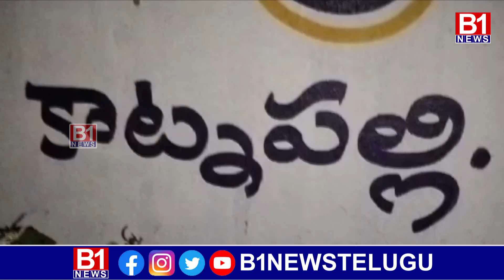సజీవ దహనమైన లారీ డ్రైవర్..స్వల్ప గాయాలతో బయటపడ్డ క్లీనర్ || B1 NEWS TELUGU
ఫేస్‌బుక్, ఇన్‌స్టాగ్రామ్, ట్విటర్‌లలో B1 News తెలుగును ఫాలో అవ్వండి.